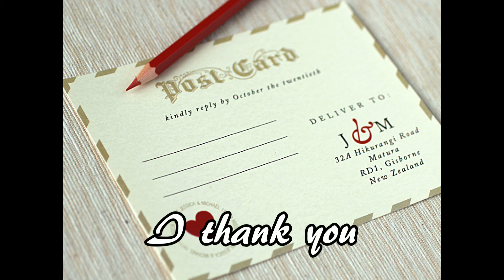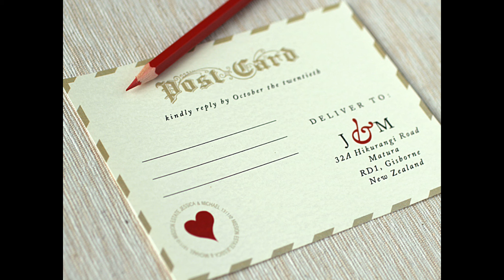【カラオケ】稲葉浩志 love letter